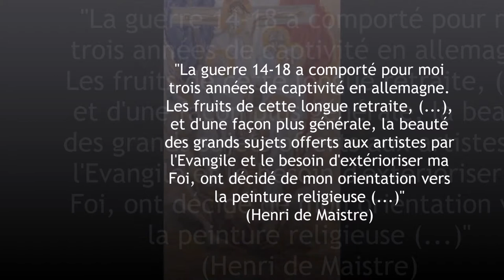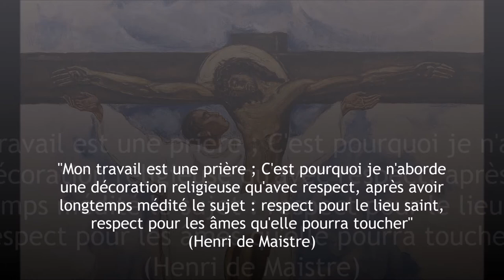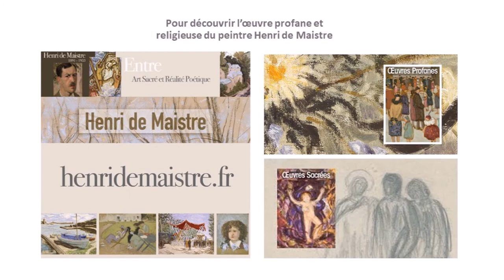teaser projet 2018 Henri de Maistre, peintre d'Art Sacré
"Le beaux est ce qu'il plait aux yeux" disait Saint Thomas.

Voici une belle introduction au projet qui mobilise la famille du peintre Henri de Maistre, 100 ans après sa décision de se consacrer à la peinture d'Art Sacré.

 Faire mémoire de son œuvre "inspirée" encore présente dans des églises et chapelles en France n'est que justice ! Elle est encore pleine d'actualité dans ce monde d'aujourd'hui qui aspire à retrouver l'Essentiel !

Un projet de spectacle multimédia sur 3 grands écrans conçu par Daniel Facérias et Mickaël Lonsdale

Projection à l'abbatiale de Bernay (27) du 15 juin au 15 septembre 2018 accompagnée d'une exposition de quelques unes de ses œuvres puis une tournée à travers la France.

Pour tout contact, renseignement, soutien financier :
Jean-Baptiste de Maistre, 18 rue de Caen 14400 Bayeux